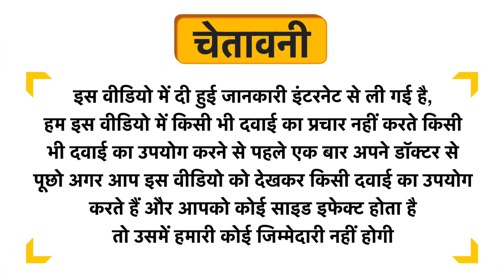LDD Bioscience Helleborus Niger Mother Tincture Q Uses in Hindi | Side Effects | Dose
LDD Bioscience Helleborus Niger Mother Tincture Q Uses in Hindi | Benefits | Side Effects | Dose